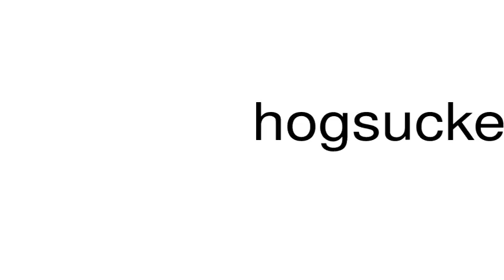How to pronounce hogsucker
This is a satire channel. This is a satire channel. How to pronounce the word hogsucker.